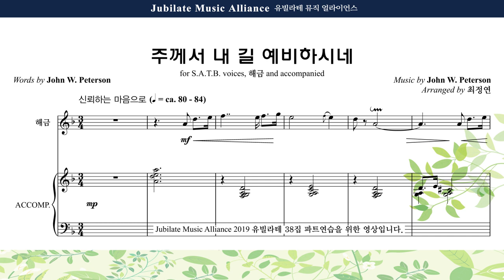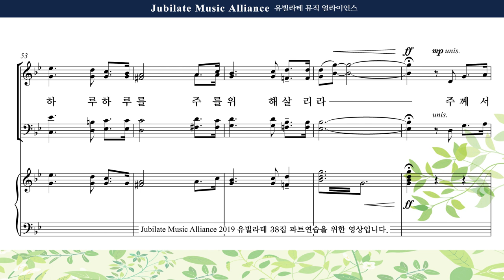[유빌라테 명품성가 38집] 07 최정연 주께서 내 길 예비하시네